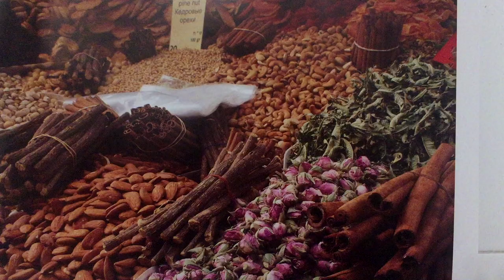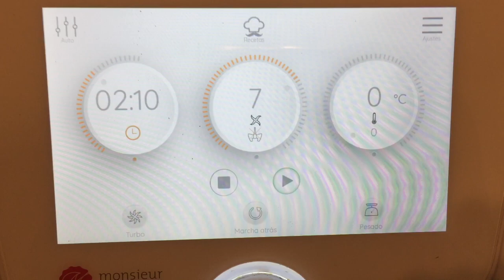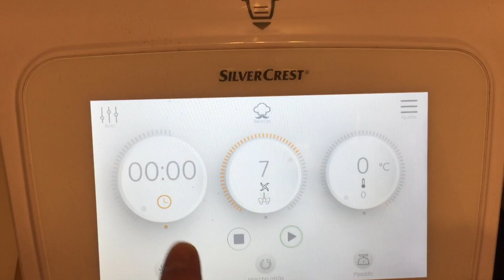CÓMO HACER FALAFEL en horno o sartén ¡INSUPERABLE!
No te pierdas la receta y hazlo en casa. Te revelamos el secreto de un FALAFEL que está para chuparse los dedos, literalmente. Muy sencillo y sin necesidad de freidora, saludable y riquísimo.
¡INSUPERABLE!
¡GRACIAS!

En total el horneado fue de 30 minutos, pero depende de cada horno, te sugiero que veas después de 15 minutos cómo van y si ya se despegan, ésa es la señal de que ya están cocidos de un lado y que ya los puedes voltear. Después de unos 10 minutos aprox. revisa si se pueden levantar y si lo hacen con facilidad ¡ya están listos!

Cuchara para Falafel

Tahine, pasta de ajonjolí/sésamo